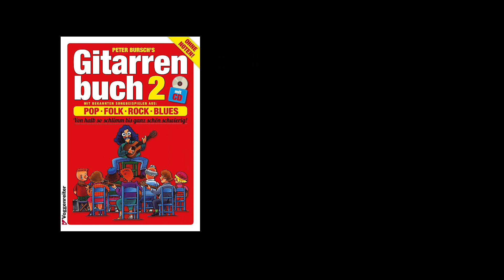Mull of Kintyre, Filmbeispiel 13 aus dem Peter Bursch's Gitarrenbuch 2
Von „halb so schlimm“ bis „ganz schön schwierig“
Hier ist die lang erwartete Überarbeitung des 2. Bands der erfolgreichsten Gitarrenschule Deutschlands! Du steigst ein mit neuen Anschlagtechniken, der erweiterten Bassbegleitung und natürlich vielen neuen Griffen. Im zweiten Teil lernst du Vier-Finger-Zupftechniken und Bassübergänge. Du spielst dein erstes Blues-Solo und erfährst einiges über die E-Gitarre und spezielle Spieltechniken wie die Rock’n’Roll-Technik und das Abdämpfen der Bass-Saiten.
Im dritten Teil entführt Peter Bursch dich dann in neue Zupfdimensionen. Du lernst Zupftechniken aus Rock- und Popmusik und wunderschöne einfache Instrumentalstücke. Fingerübungen bekannter Gitarristen, jede Menge neue Griffe und Pickings aus der Folk-, Country- und Popmusik.
Peter Bursch erklärt dir alles Schritt für Schritt und aufeinander aufbauend, und seine jahrzehntelang bewährte Methode sorgt dafür, dass der Spaß am Lernen dabei niemals zu kurz kommt!
Mit vielen populären Songs, Fingerübungen und leichten Instrumentalstücken.
Und wie immer: ohne Noten, aber mit einer Begleit-CD, auf der du alles Wichtige aus dem Buch anhören kannst.
Außerdem gibt es zu diesem Buch eine Playlist auf YouTube. Hier werden viele Techniken aus dem Buch in einem Video gezeigt.
DIN A4, 160 Seiten, mit CD